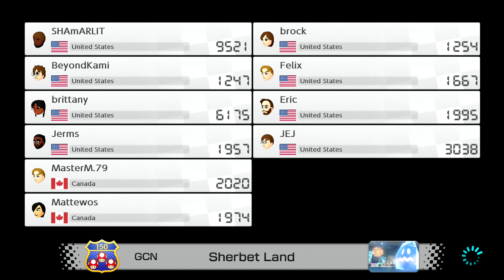ONLINE VS Racing (MK8D)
in this gameplay video Jonathan plays Mario Kart 8 Deluxe with Eric online.

If you really like these videos, leave a super thanks.

Mario kart, mario kart 8 deluxe, racing, grand prix, mk8d,